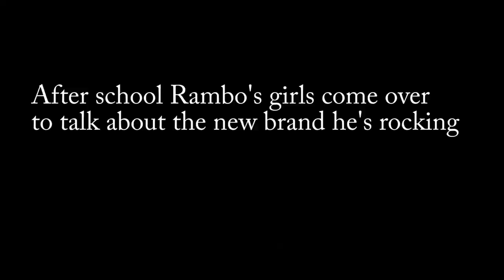"Cloute"Short Film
Directed by: Brandon Hayes
 Produced by: Bobby Young
 Cast:
 Ahmed Jaafari
 Thanks to:
 Columbia Area Career Center
 The Young Household